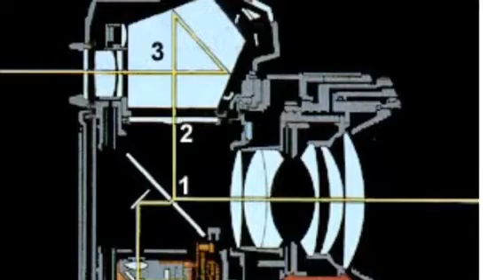iPhone 4G Cannon SLR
iPhone 4 installed in a Cannon 35mm SLR body. A DIY DOF adapter was used for the lens. Also, a wide .45x angle with macro lens was installed.  "iCannon 4"